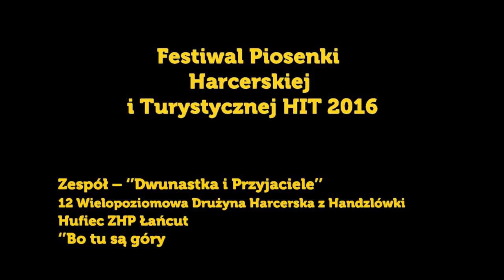Bo tu są góry - Zespół ‘’Dwunastka i Przyjaciele’’ Hufiec ZHP Łańcut. Festiwal HIT 2016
XIII Festiwal Piosenki Harcerskiej i Turystycznej „HIT 2016”
Nowa Sarzyna
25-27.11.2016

Zespół – ‘’Dwunastka i Przyjaciele’’
12 Wielopoziomowa Drużyna Harcerska z Handzlówki
Hufiec ZHP Łańcut
‘’Bo tu są góry’’

Tak mnie ciągnie do gór

Wokół góry, góry i góry - Aleksandra Haszczuk

Bieszczadzkie wspomnienia - 1 DH NS z SOSW

Załęczańska ballada  - 1 DH NS z SOSW

Ty druha we mnie widzisz